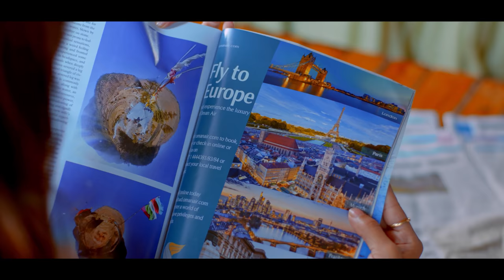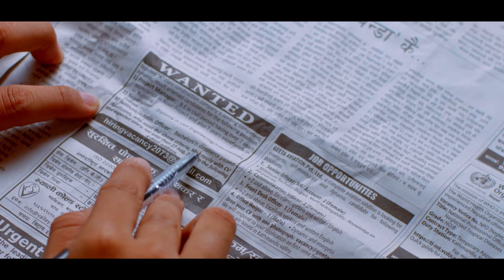Maya Bikne Bhayechha || Shiva Pariyar Ft. Aakash Shrestha / Puja Sharma || Mt Ganesh Adhikari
Bishal Niroula Presents:- Maya Bikne Bhayechha | Shiva Pariyar | Ft. Aakash Shrestha / Pooja Sharma New Nepali Song 2021

🎶 Audio Credits:-

♪ Song:- Maya Bikne Bhayechha

♪ Singer :- Shiva Pariyar

♪ Lyrics:- Mt Ganesh Adhikari

♪ Arranger:- Bishal Niroula

♪ Mixing / Mastering:- Bishal Niroula

♪ Recordist:- Ranjan Rai

♪ Flute: Ratna Bk

♪ Rhythm: Bhuwan Gandharba

♪ Studio:-
Alankar Digital Recording Studio (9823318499)

🎬️ Video Credits:-

🎬 Director:-  Nikesh khadka

🎬 Artists:- Aakash Shrestha/Puja Sharma

🎬 Cinematographer:- Buddha Thapa

🎬 Editor:- Bikash Dhamala

🎬 MUA:- Samara Joshi

🎬 Stylist:- Sujani

🎬:-Wardrobe
Attraction wear female
Fashion cat man doo male

🎬 Post Production:-

🎬 Presentation: Mt Ganesh Adhikari

YouTube Download गरी अन्य Channel मा upload गरेको पाएमा प्रचालित कानुन बमोजिम कडा भन्दा कडा कारबाही गरिनेछ ।  Embedding to a website is allowed.